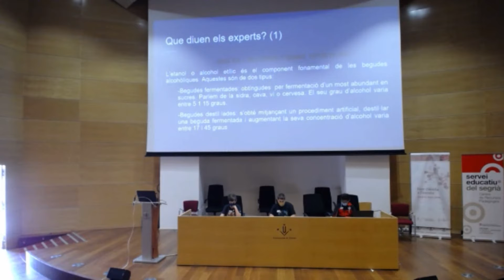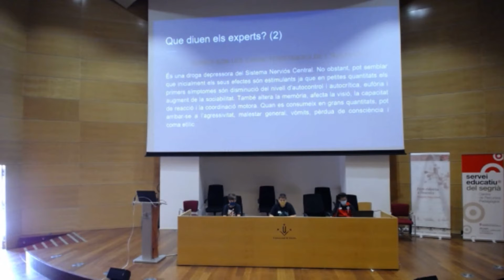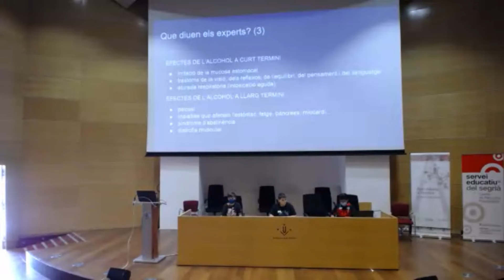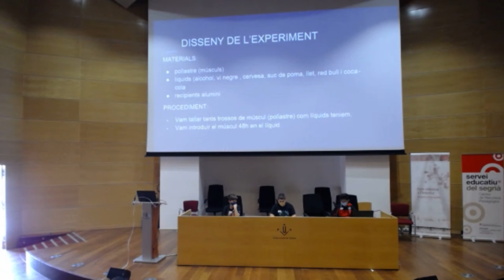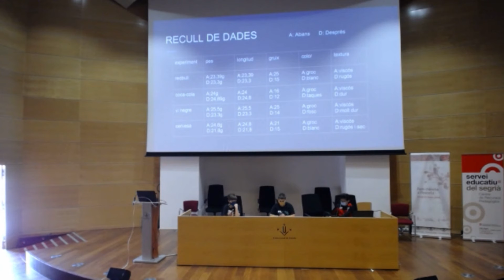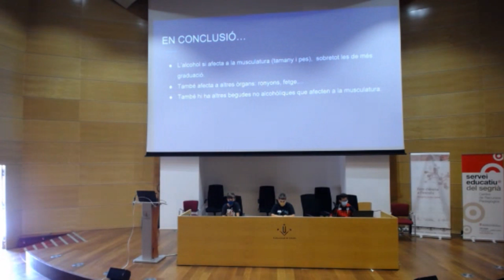L'alcohol i els efectes en la nostra musculatura. 6è Escola Francesco Tonucci (Lleida)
7è Congrés Anna Gené. Fem ciència a l'escola. Maig 2021 . Auditori de la Universitat de Lleida. 6è Escola Francesco Tonucci (Lleida). L'alcohol i els efectes en la nostra musculatura